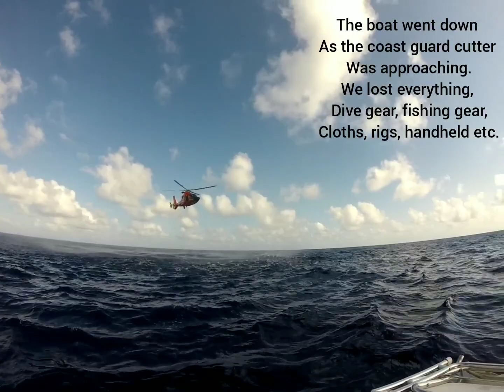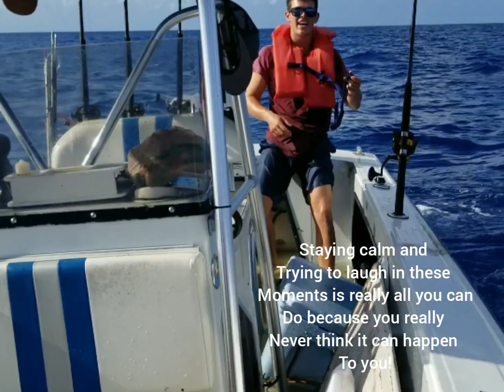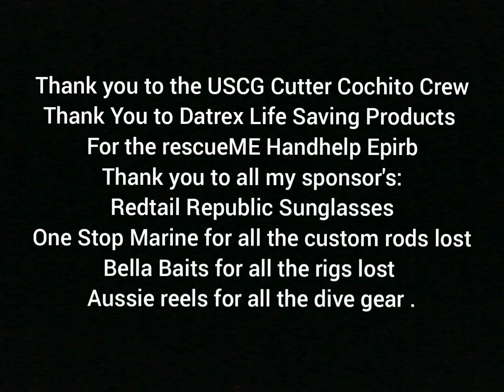Boat Sinks Half way to Bimini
Top right corner hit those 3 dots, press quality, press 1080p and watch clearly as we were sink 30 miles offshore Headed to Bimini For my birthday weekend. calm seas a trip we've done many times cruising at 25 knots, 30 miles offshore we started severely taking on water, by the time we open the bilge the entire Hull of our 23' Seabird was full.  My brother-in-law hopped over to take a better look at the hole and came to realize that the Hull had peeled back in between the stringers, leaving a 2 ft gaping hole. In that moment we knew we were going down, we were going to lose everything and quick. I set off my rescueME Handheld Epirb, that thankfully my dad bought me the night prior as my birthday present.  within 15 minutes the USCG helicopter arrived and not far behind it was the USCG Cutter Cochito. The boat slowly went down with all of us aboard, just as the USCG cutter was arriving. I must say opening your eyes underwater and watching your boat just glow as it sinks, is a memory that will give me chills forever. Losing everything is rough, 10 Rods & Reels , Tackle, Carbon Fins, masks, weight belts, passports, spears, Hawaiian sling the BOAT , GPS, etc lmao. My point is we may have lost alot but seeing the coast guard save us l, going through that experience, it could have been tragic... it could have been 6 lives if not for that epirb and i say that after never owning one prior. Trust me Ill never cross without it again!